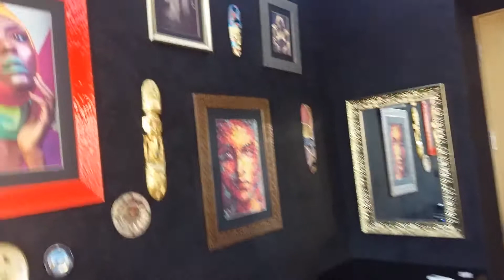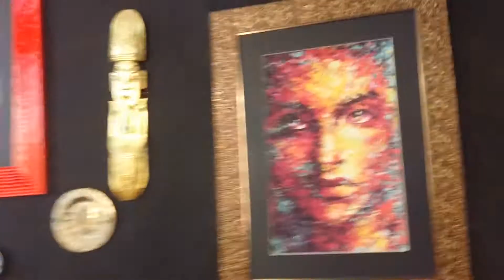жидкие обои Караганда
студия @komchugova_ksesha